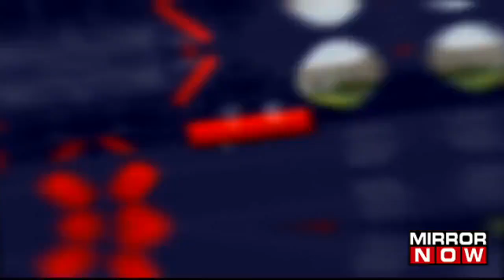Karnataka: Bajrang Dal Continues Stir | BJP-Congress Joust For Blessings | Latest English News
As per the latest news, After Congress promises to ban Bajrang Dal if voted to power in Karnataka, BJP organises Hanuman Chalisa recitation programmes across the state as a mark of a protest. BJP MP and Union minister Shobha Karandlaje along with party leaders and workers recite 'Hanuman Chalisa' in Malleshwaram amid row over the Congress manifesto mentioning the ban on Bajrang Dal. Congress's state unit head DK Shivakumar said the party was committed to developing Anjaneya (Hanuman) temples across the state, if voted to power.
He also said that existing Hanuman temples in Karnataka will be developed, after coming to power. Meanwhile, Veerappa Moily denies proposals to ban Bajrang Dal. Watch the complete video now to know more.